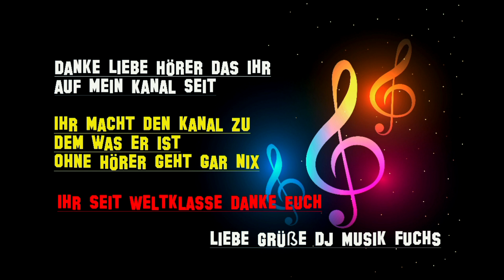🦊🦊🦊(❁´◡`❁)(❁´◡`❁)Von Null auf unsterblich(✿◡‿◡)(✿◡‿◡)Bernhard Brink(●'◡'●)(●'◡'●)